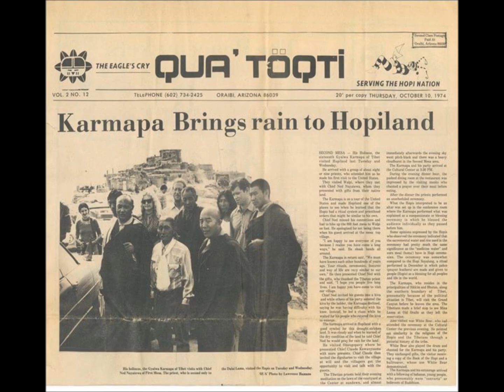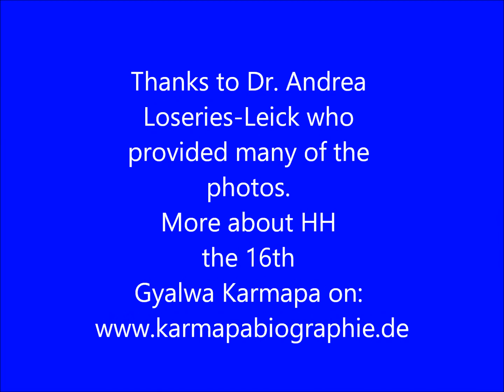Sister Palmo on the visit of H.H. the 16th Gyalwa Karmapa to the Hopi Nation in 1974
According to people who travelled with His Holiness, one of the Karmapa's main intentions for visiting North America was to meet the continent's original inhabitants. This finally happened 50 years ago - in October 1974. Here is the account of the Karmapa's right hand, Sister Palmo. Many thanks to Dr Andrea Loseries-Leick and the other unknown authors of the photos.